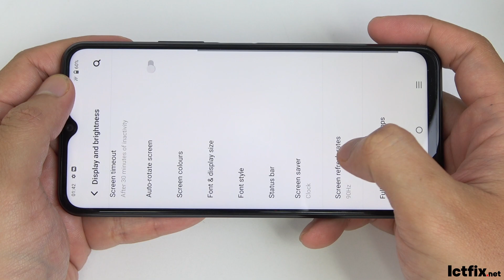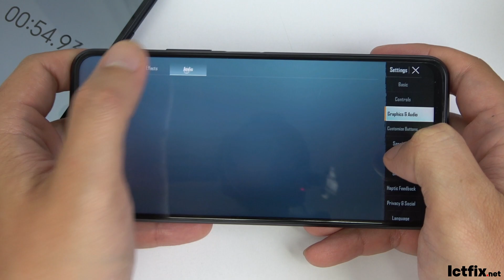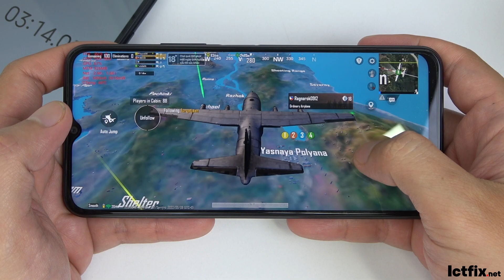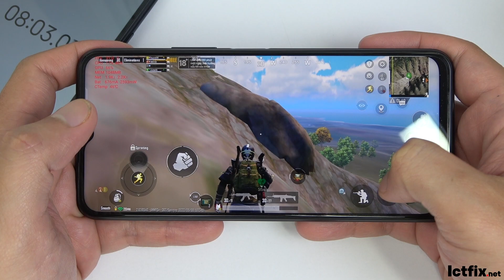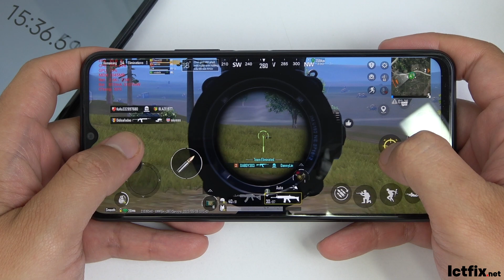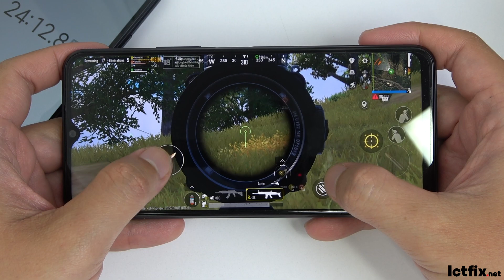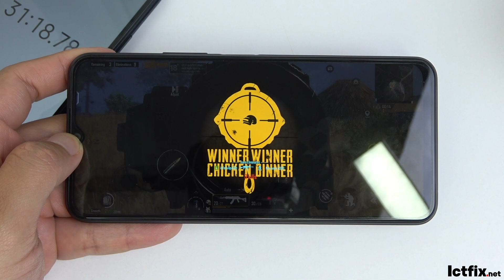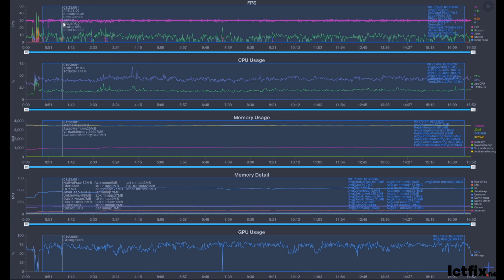Vivo T1x PUBG Gaming test | Snapdragon 680, 90Hz Display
VIVO T1x specs
Display: IPS LCD 6.58" Full HD+
OS: Android, Funtouch 12
CPU: Snapdragon 680 4G (6 nm)
GPU: Adreno 610
RAM: 8 GB
Storage: 128 GB
Battery: Li-Po 5000 mAh, non-removable

0:00 Spectification
0:38 Graphics
1:27 Gaming test
7:50 Battery Drain Test Result